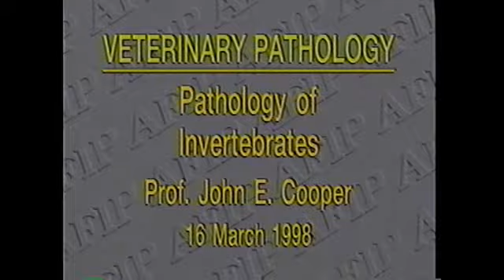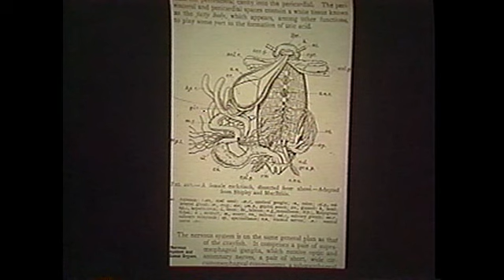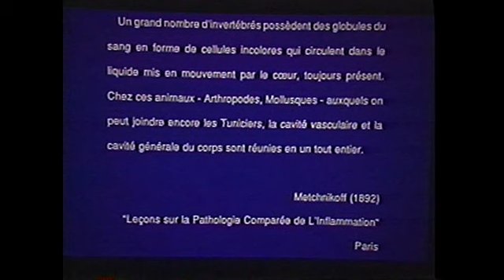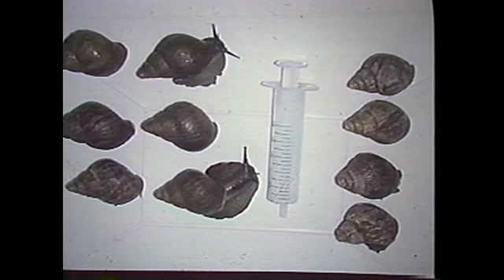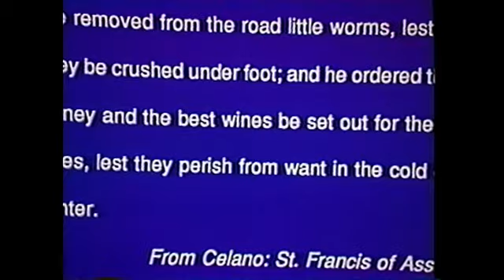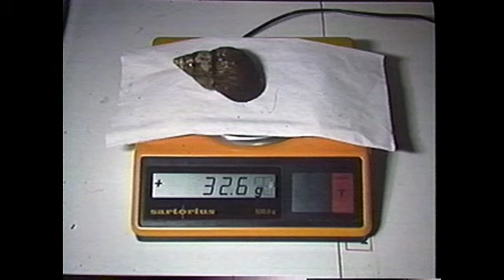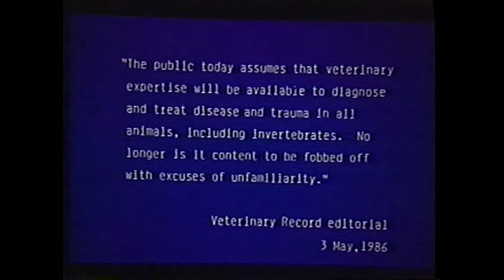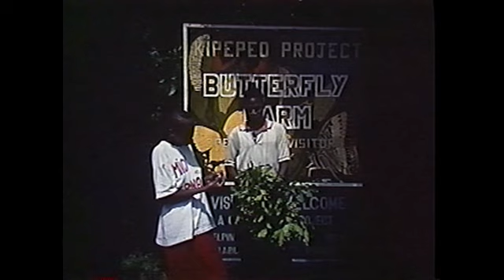Pathology of Invertebrates Prof John E Cooper